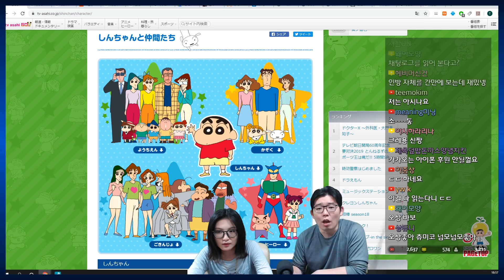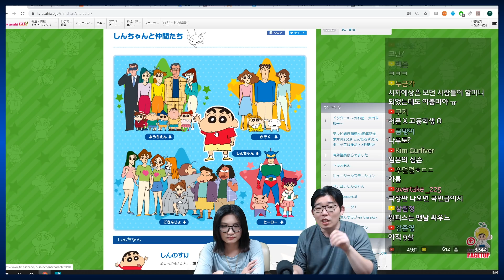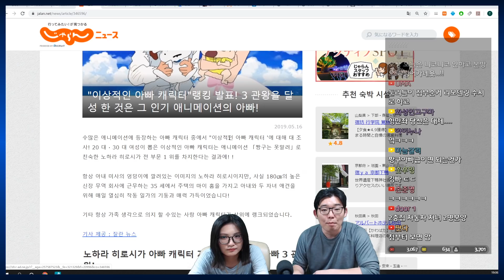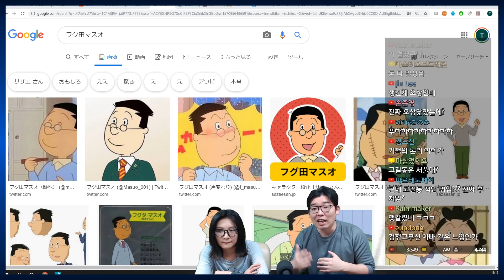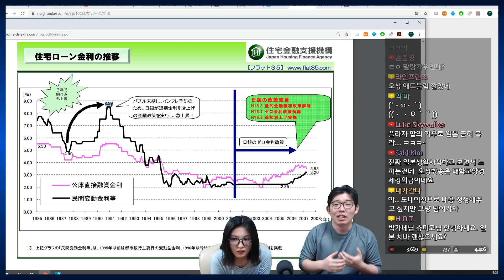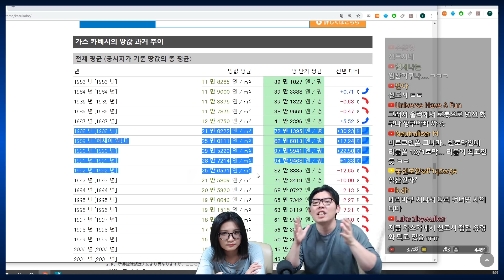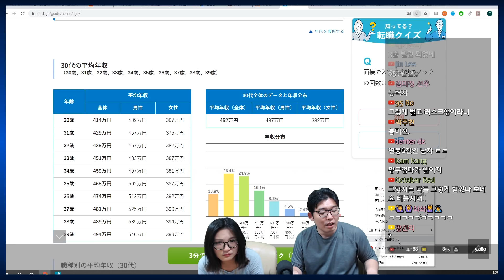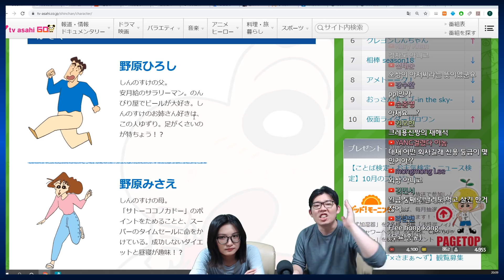짱구는 못말려로 보는 일본경제의 변화 -버블붕괴와 잃어버린 세월-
애니메이션 짱구는 못말려로 일본경제에 대해서 설명해 보았습니다.버블경제 붕괴 이후의 일본사회는 많이 달라진거 같습니다.

◆자기 소개◆

나고야대 법대 중퇴, 전 항공사 승무원, 한국어 공부중

◆후원하기◆